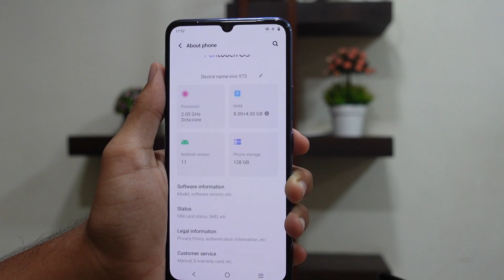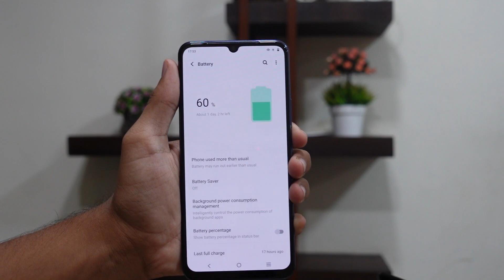Vivo Y73 Unboxing and review - By Aamir Khan - M70 Tech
Purchase Link:
Vivo Y73 (Diamond flare) 8/128

Vivo Y73 (Roman Black) 8/128

RHYTHM WORLD
Address:
41/42, Nafees Chambers, Shop No. 4, Near Musafirkhana, Carnac Rd,
Chhatrapati Shivaji Terminus Area, Fort,

Krishna Telecom
32rd Rd, Linking road Bandra West, Mumbai, Maharashtra 400050